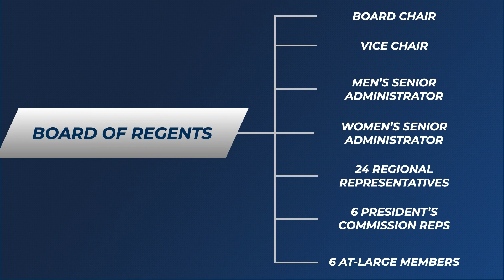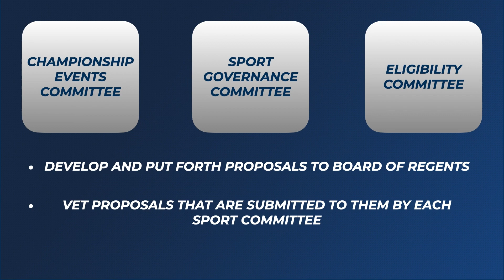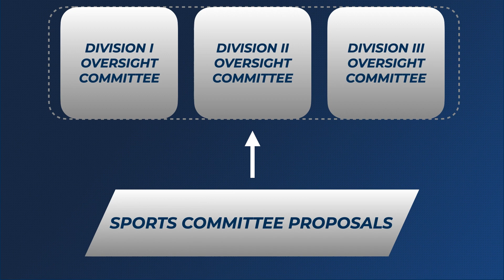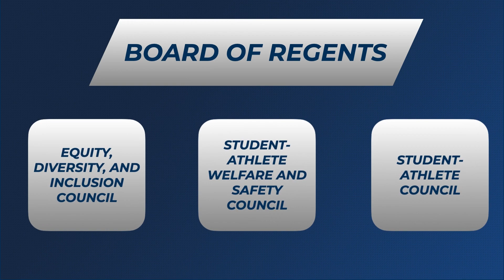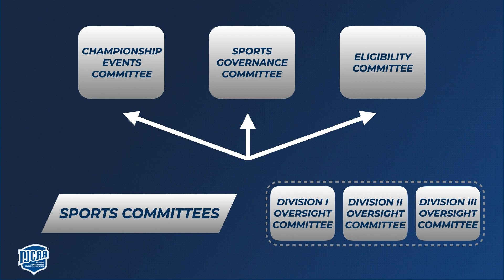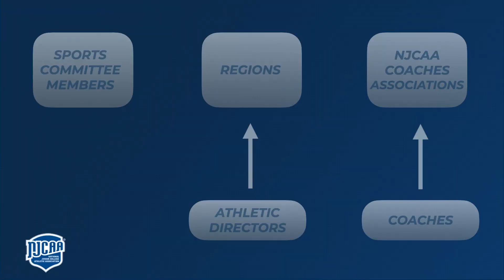Explaining the NJCAA Governance Structure!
Here's how the hierarchy of the National Junior College Athletic Association is structured, and how proposals are verified and approved!